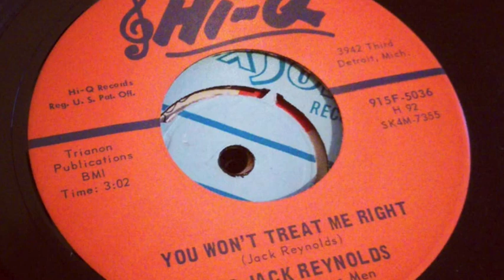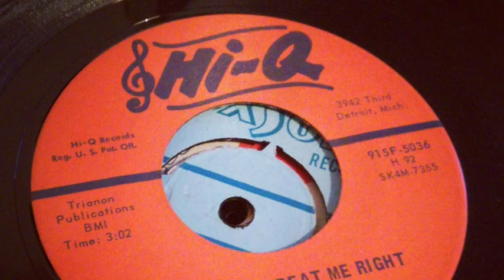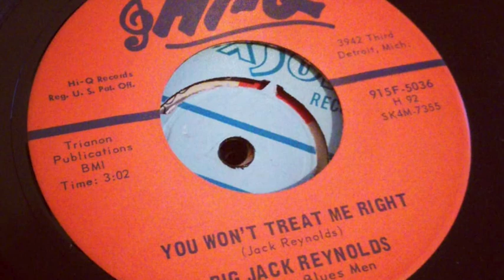You Won't Treat Me Right - Big Jack Reynolds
This video is about You Won't Treat Me Right - Big Jack Reynolds